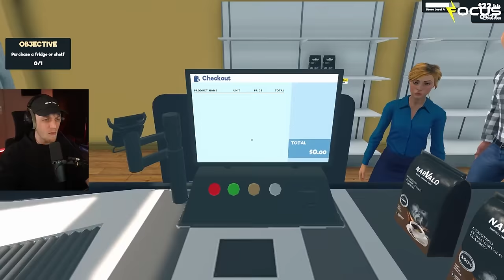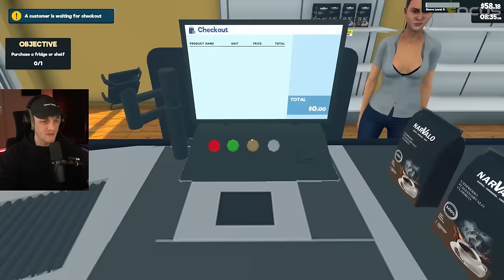Milan speelt Supermarkt Simulator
Meer video's en livestreams op mijn hoofdkanaal: @milanknol